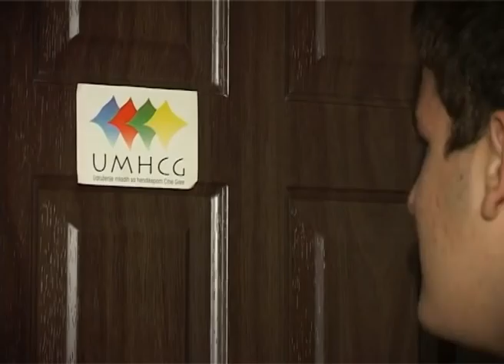UNICEF MNE - Sport za sve / Sports for All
PODGORICA, 16. JANUAR, 2013. -- Na osnovu UNICEF-ove publikacije „Komuniciranje sa djecom" ) koju su napisale Barbara Kolucki i Dafna Lemish, UNICEF Crne Gore je podržao Institut za medije da obuči grupu mladih ljudi sa i bez smetnji u razvoju da postanu TV reporteri.

PODGORICA, JANUARY 16, 2013 -- Based on the UNICEF resource pack on producing effective communication for children "Communicating with Children" ) by Barbara Kolucki and Dafna Lemish, UNICEF Montenegro supported the Institute for Media to train a group of young people with and without disability to become TV reporters on inclusion.